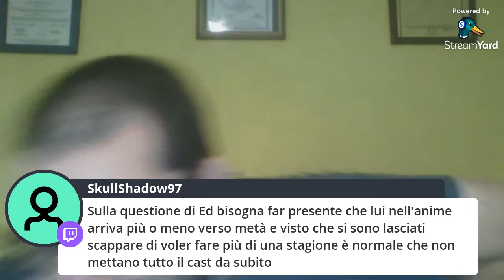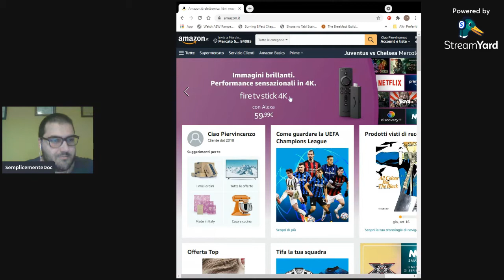DOCMENICA 26/09/21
▅ ▆ ▇ █LEGGIMI FELLONE█ ▇ ▆ ▅